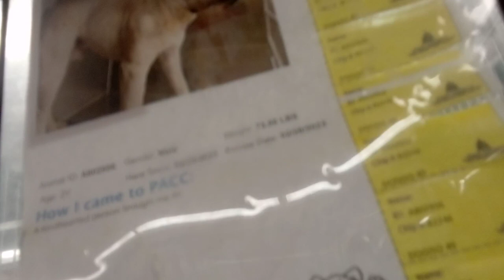Chance 2y A802956 kennel 103 PACC shelter snuck in some kibble hid by chicken so he'd have some 626